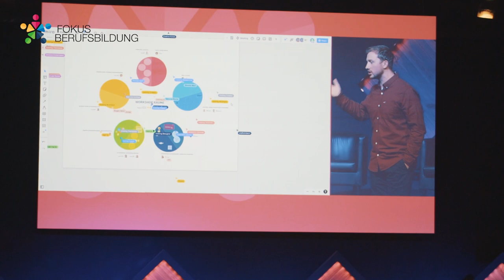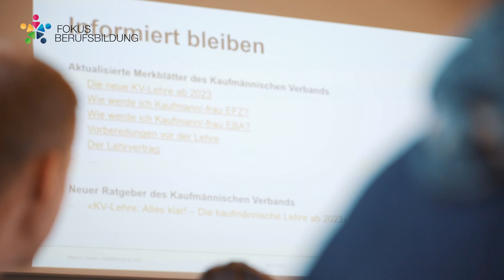Fokus Berufsbildung 2022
Fokus Berufsbildung: Lernen – ein breiter Horizont. Am 4. Oktober 2021 fand in Winterthur unser zweite Fokus Berufsbildung-Event statt. Vielen Dank, dass auch du Teil von diesem Lernerlebnis warst!

Zusammen mit engagierten, fachkundigen und top motivierten Organisationen lancieren wir zum zweiten Mal dieses Berufsbildungsformat. Mit dem eintägigen Anlass „Fokus Berufsbildung“ findet ein innovativer Fachkongress für die Schweizer Berufsbildung statt!

Berufsbildner.ch | Kaufmännischer Verband Winterthur | Yousty.ch